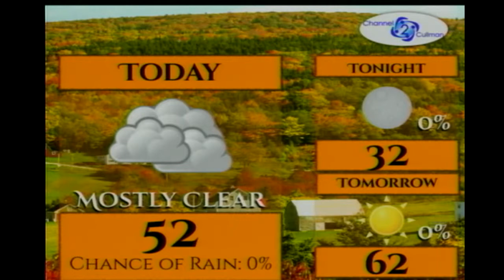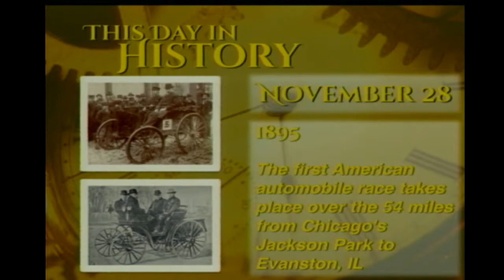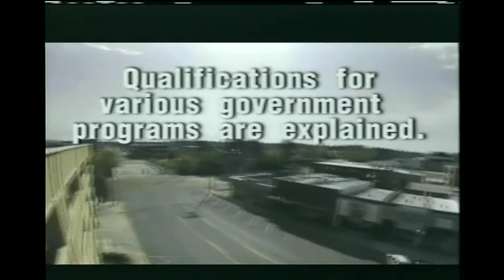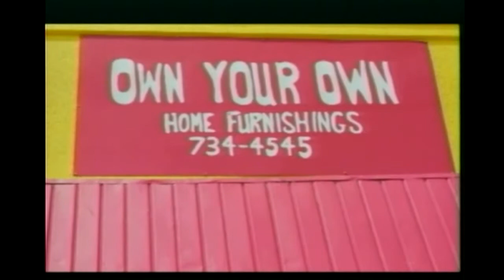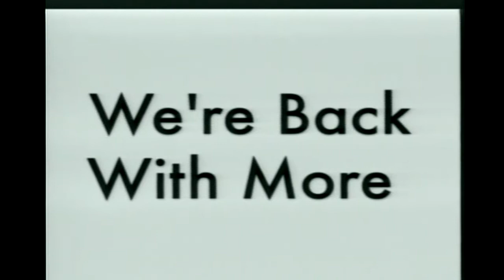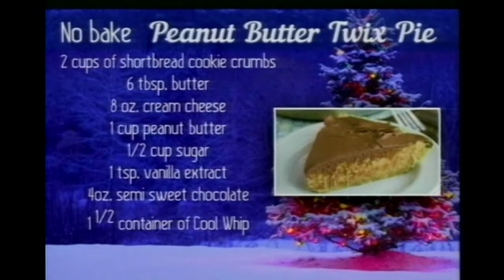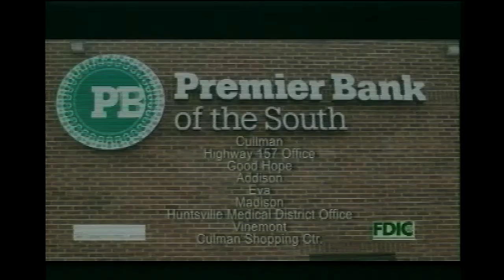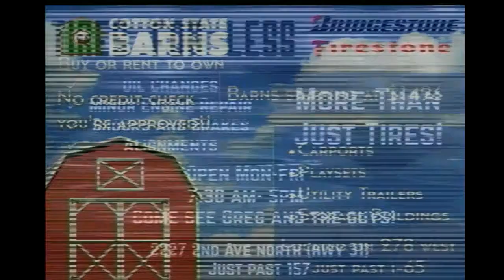Premier Bank Presents Today on 2 - November 28, 2014 | Holiday Cooking with Joel and Tahauny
For our special Black Friday episode, here's our first edition of Holiday Cooking with Joel and Tahauny! This episode, we made a Holiday Fun Ball, Grinch Kabobs, Chocolate Peanut Butter Graham Crackers, No-Bake Peanut Butter Pie, and Peanut Butter S'mores Hot Chocolate!